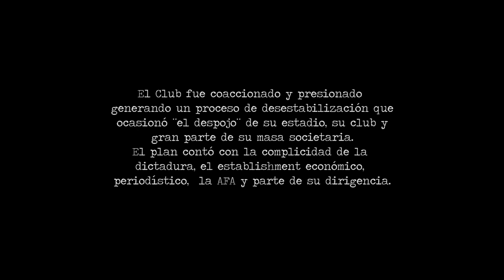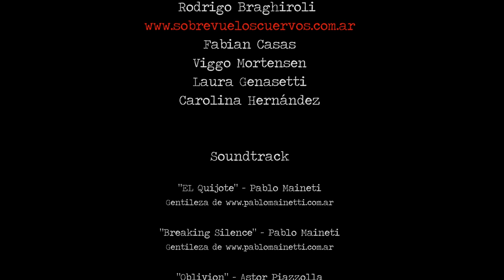"El Despojo" | Cortometraje San Lorenzo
Buenos Aires 1979, en plena dictadura militar, en una guarnición militar, ocurre un encuentro en la noche.

Un Dirigente y el pedido desesperado por salvar a su club en un país bañado en sangre.

El Despojo es una ficción sobre los hechos que convirtieron al Club San Lorenzo de Almagro en una victima del terrorismo de estado y las presiones para perpetrar la mayor estafa al deporte nacional.

El film cuenta con material adicional al final de los títulos.

El despojo es un cortometraje producido por Balcánica films en asociación con Hache audiovisual.